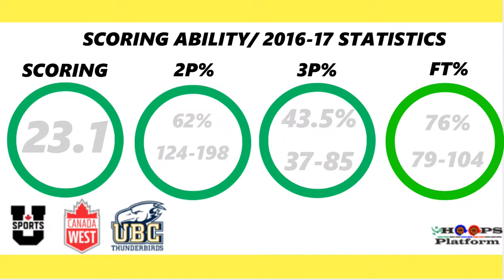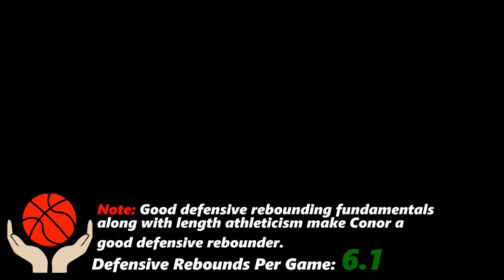Hoops Platform Player Reports: Conor Morgan UBC Thunderbirds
Conor Morgan recent Usports basketball graduate. Conor size and shooting ability along with his athleticism make him a good pro prospect for the 2018-19 professional season.